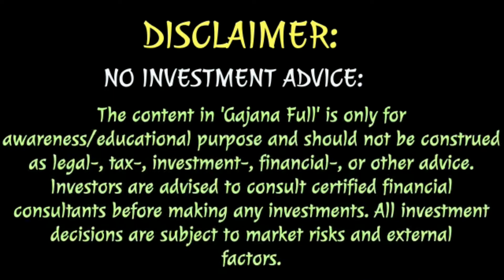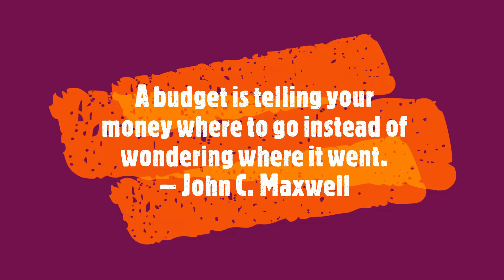OMG! WHERE is My Money? (Savings Quote - Video in Tamil)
A budget is telling your money where to go instead of wondering where it went. – John C. Maxwell
This video highlights that one should have a proper budget in hand before spending the money and that one should not wonder where the money went after actually spending the money.